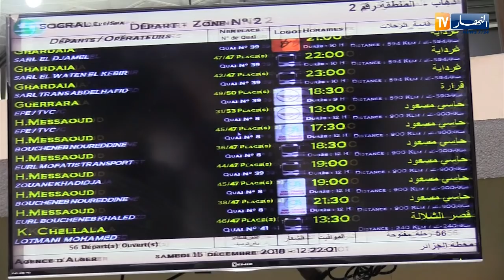سياحة:6 آلاف جزائري يتوجهون يوميا إلى الجنوب للإحتفال برأس السنة الجديدة